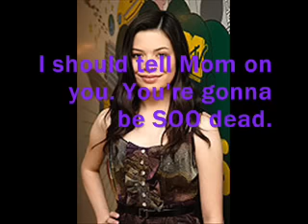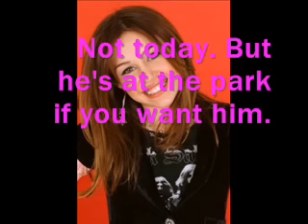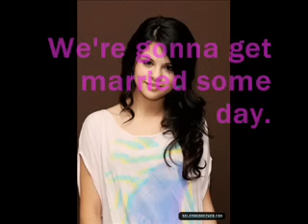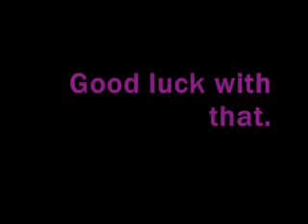Just Friends? Episode 3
I know this episode was boring...sorry

Songs: Coffeeshop Soundtrack- All Time Low
Count Em 1 2 3- The Maine
Fly on the wall- Miley Cyrus